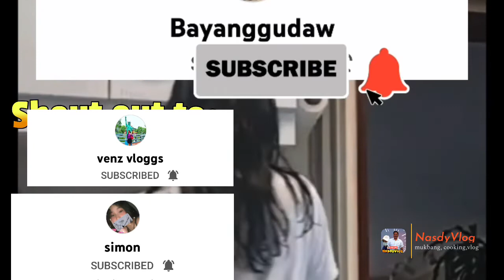QUICK LUNCH ON WORK / BUHAY DRIVER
Having kunch inside service car/ mukbang fried chicken rice chili/ delicious meal